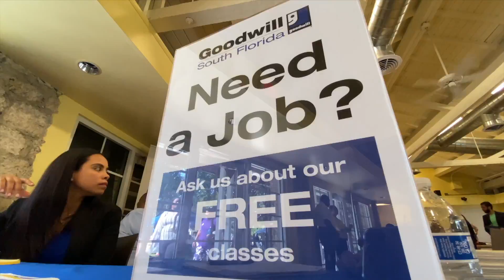Community Job Fair